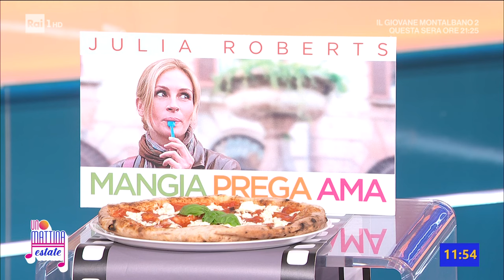Cinema e cibo - Unomattina Estate 14/08/2023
- Quanti di noi ricordano la scena di un film nel quale i protagonisti sono di fronte a un piatto di pasta o si dilettano in cucina? Perché quelle scene rimangono più impresse delle altre? È soltanto un caso? In realtà, anche se i piatti che vediamo nei film sembrano un elemento secondario, quello tra cinema e cibo è un amore di vecchia data. In studio Marco Lombardi, critico enogastronomico e ideatore del progetto Cinegustologia, che studia le associazioni e lo stretto rapporto tra film e cibo.